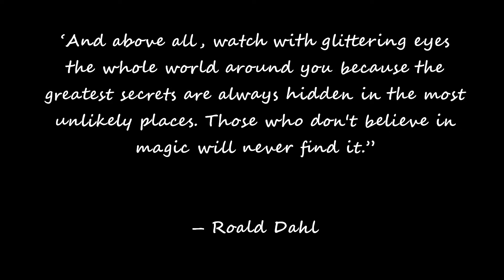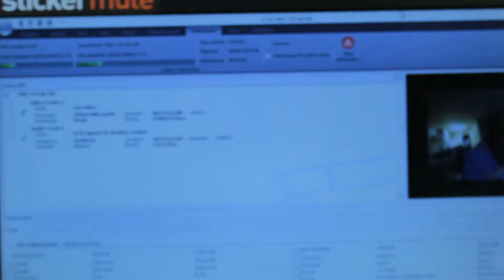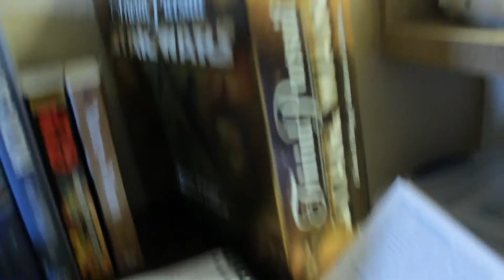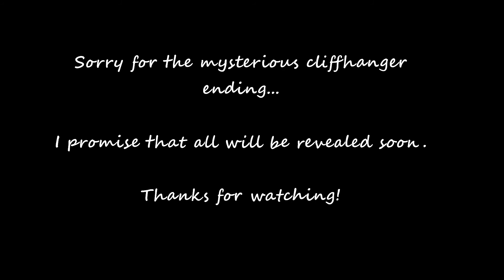Keeping Secrets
There are things going on with life and my health that I haven't been telling you...